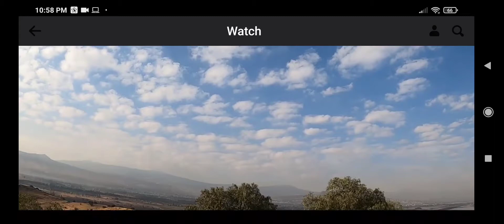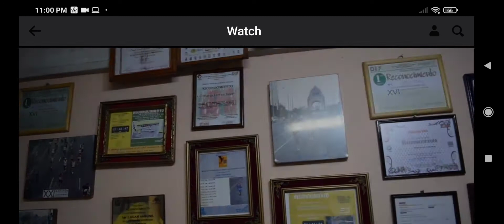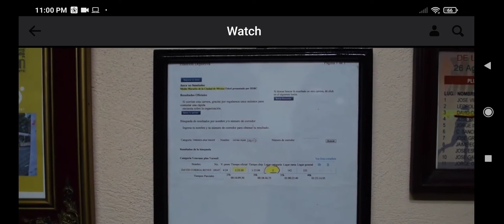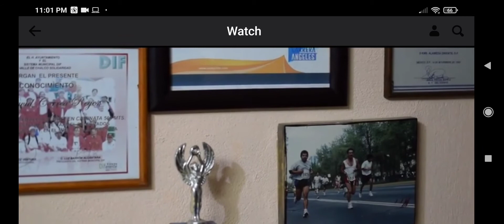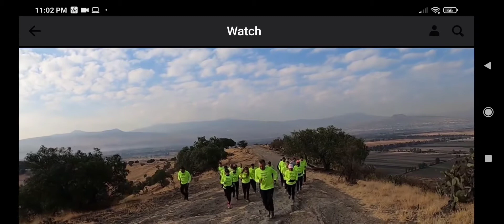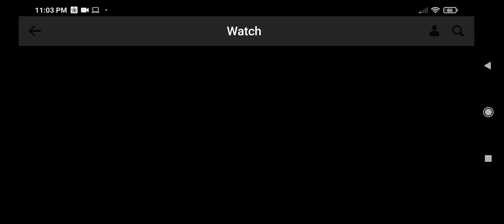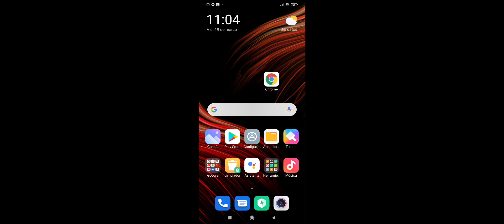David Correa , Coach de correcaminos, ( despedida )